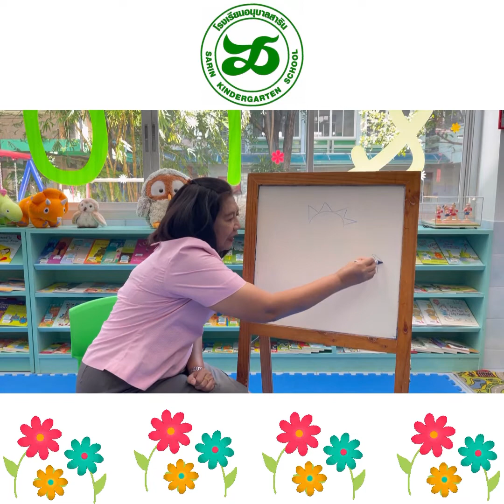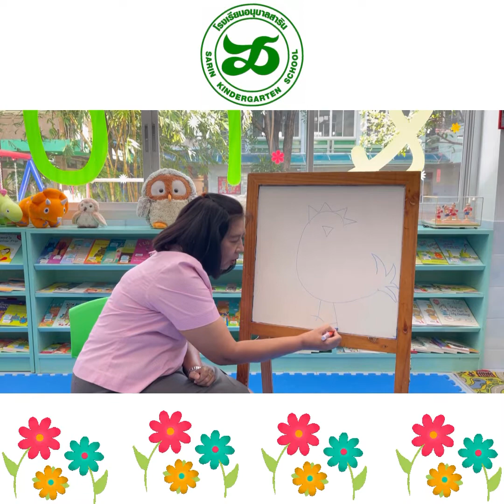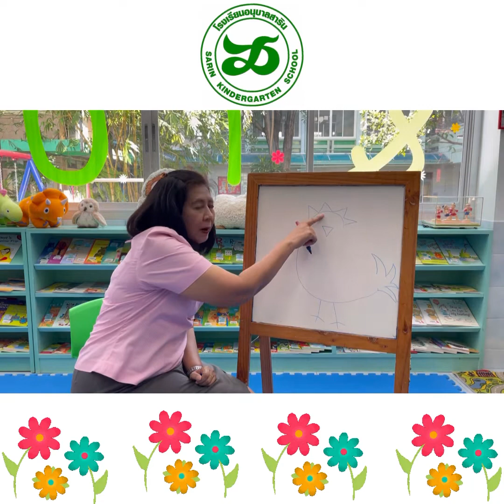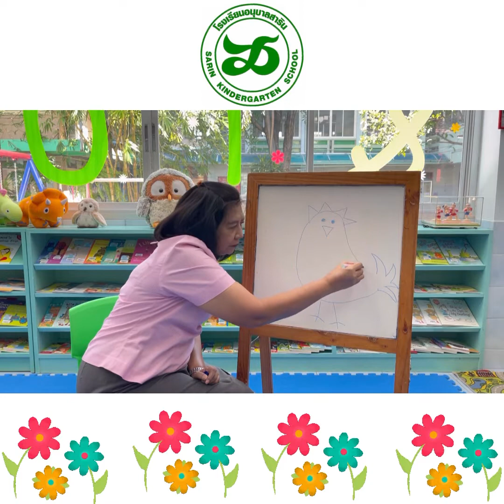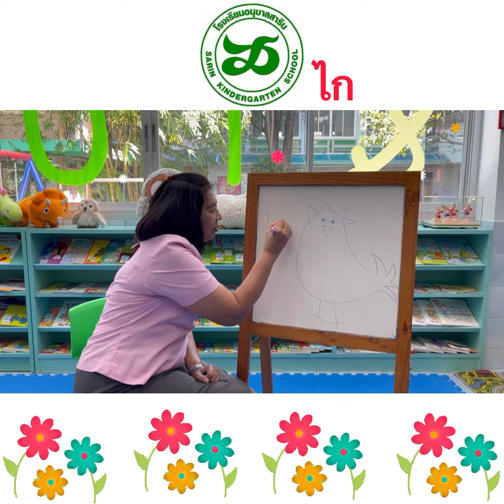05/06/2564_กิจกรรมห้องสมุด เล่าไปวาดไป เรื่อง คนตัวเล็กๆกับบ้านหลังเล็ก